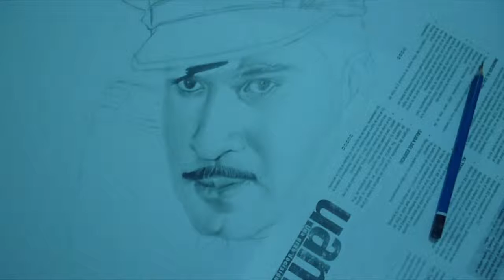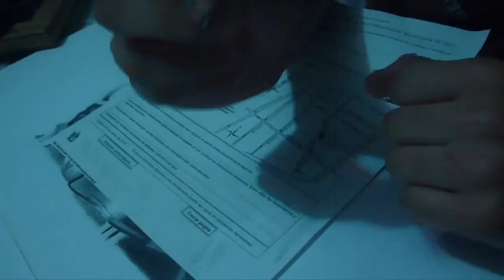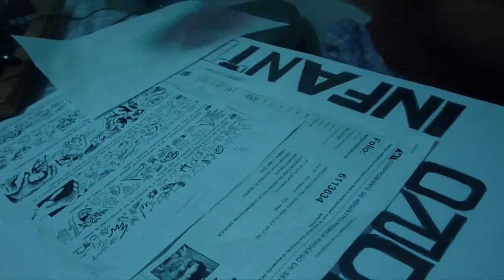SPEED DRAWING - PEDRO INFANTE - LÁPIZ GRAFITO - Markysho Glez.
En este vídeo muestro el procedimiento de como DIBUJAR al legendario PEDRO INFANTE utilizando Lapices 9H y B, 6B,2H y B.

Si a ti también te gusta dibujar puedes compartir tus vídeos ya sea en facebook o en mi correo ya que en cada vídeo que suba estaré compartiendo tus dibujos al final.

Saludos